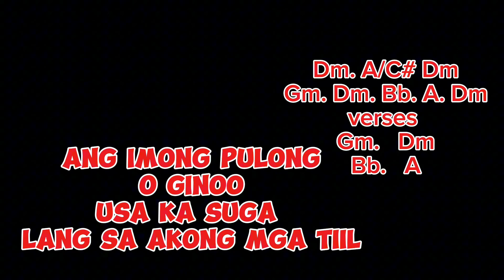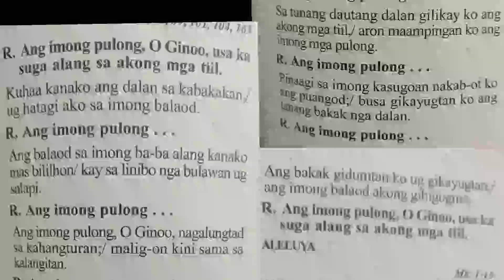September 25 2024 key of Dm Responsorial Psalm Cebuano